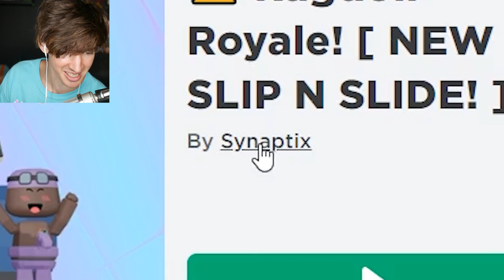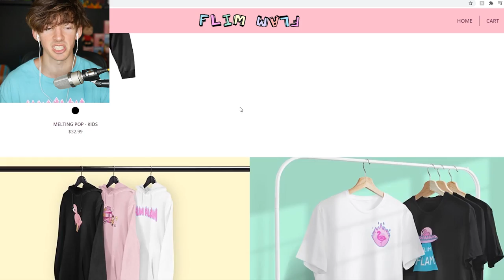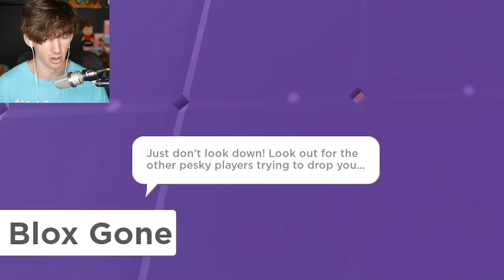ROBLOX FALL DOWN MEN... NOT FALL GUYS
Today I play another Roblox Fall guys inspired game called "Ragdoll Royale"